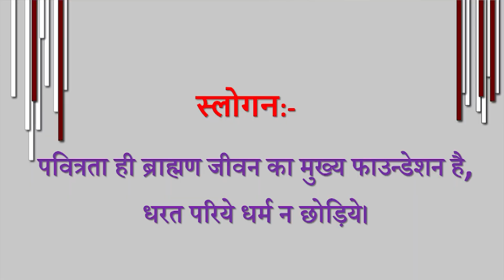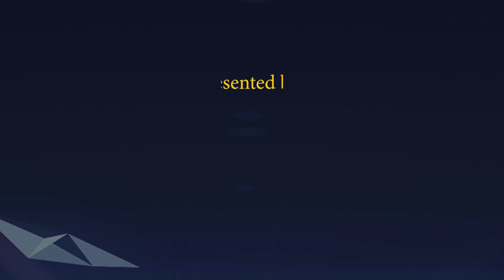Aaj ki Murli se... Slogan 25-05-2022 by BK Sunaina Behen from Om Shanti Retreat Centre, Delhi-NCR